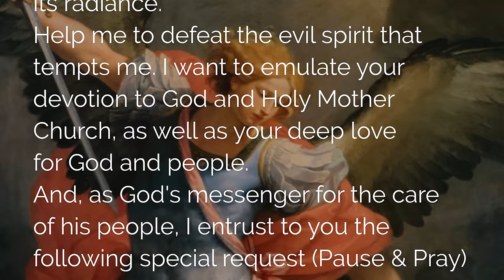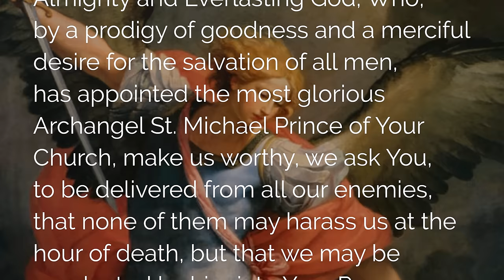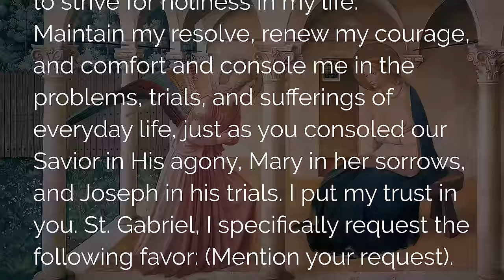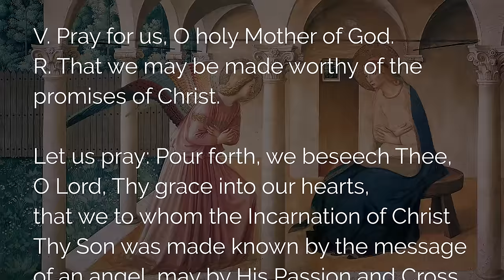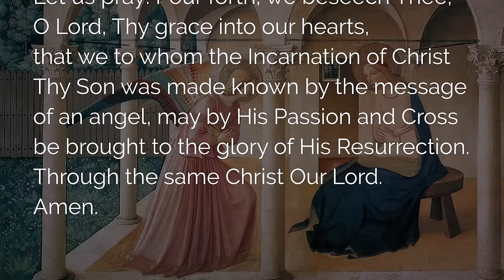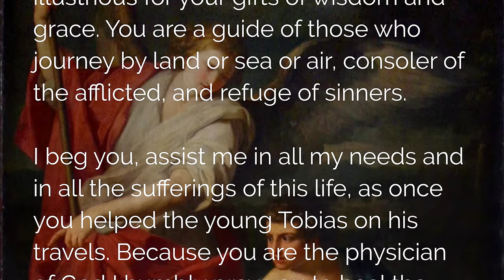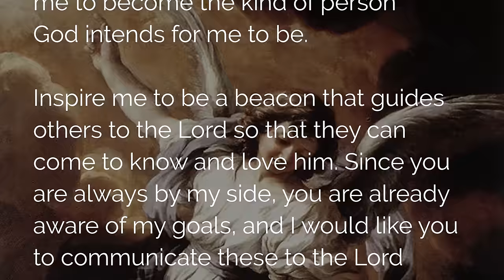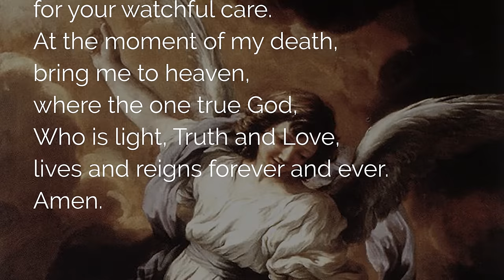🙏 POWERFUL PROTECTION PRAYER to ARCHANGEL MICHAEL GABRIEL RAPHAEL 🙏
May this prayer to the archangels Saint Michael, Gabriel, and Raphael and our guardian angels, give you divine protection and grace. The three archangels and our angels say powerful prayers for God to protect us from evil and our enemies by giving us many graces of humility, strength, and healing.

🌹 Join the novena to Saint Michael the Archangel and the guardian angels

00:00 Prayer to Saint Michael, Saint Gabriel, Saint Raphael, and the Guardian Angels
01:01 1. Prayer to Saint Michael
02:30 2. Consecration Prayer to Saint Michael
03:46 3. Prayer to Saint Gabriel
05:48 4. The Angelus
07:14 5. Prayer to Saint Raphael
08:50 6. Prayer for Healing to Saint Raphael
10:05 7. Prayer to My Guardian Angel
11:06 8. Angel of God’s Light for Protection
12:07 Final prayers to Saint Michael, Saint Gabriel, Saint Raphael, and the Guardian Angels

 ▬▬▬▬▬▬▬▬▬▬▬ VIDEO SUMMARY ▬▬▬▬▬▬▬▬▬▬▬

Powerful Prayer to Saint Michael, Gabriel, Raphael Archangels and Guardian Angels for Protection and Grace.